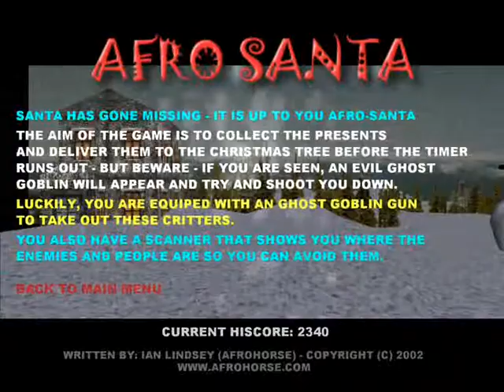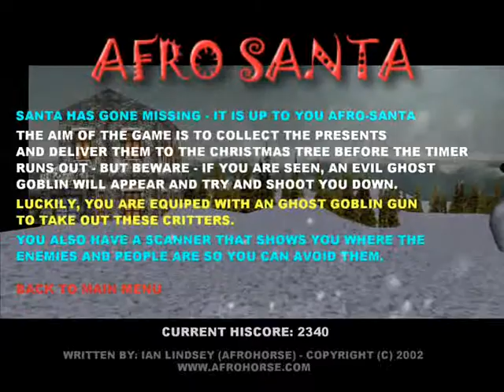NonChalant - Almost Retro Games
Stumbled across an old disc yada yada yada